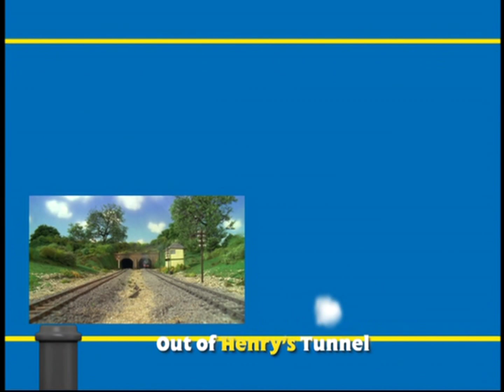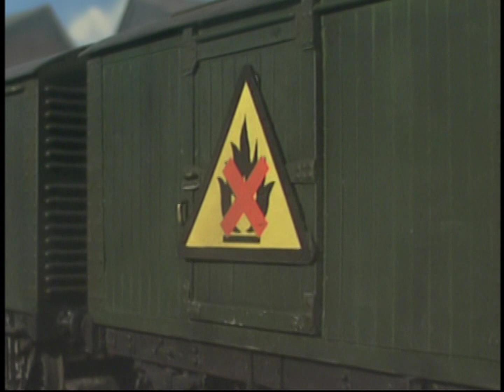Thomas & Friends | Songs From the Station (Full US DVD - Part 2 of 4) [60fps]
(Video split into four parts to avoid being blocked worldwide.)
(Blocked in Australia and New Zealand due to the episodes.)

Steam ahead to the Island of Sodor with Thomas and the engines for a true blue celebration filled with your favorite songs from the station! Follow the bouncing steam cloud while you sing along to eight fun musical tracks. You'll be joining in on the "Engine Roll Call" and happily puffing to "Patience (is a Virtue)!" Then, link up with the rest of your Sodor friends and sing an "Ode to Gordon" and more! There are more adventures around the bend with two new stories: "Thomas and the Tuba" and "Thomas and the Firework Display" with storyteller Michael Brandon. All aboard for Thomas' latest sing-along, engineered for fun!

Episodes and Songs:
0:00 - Thomas & the Tuba [Part 2]
3:31 - Surprises (Sing-Along)
6:39 - A World Around You (Sing-Along)
9:58 - Determination (Sing-Along)
13:14 - Thomas & the Fireworks Display [Part 1]

All content presented here is owned by HiT Entertainment/Mattel. It has been uploaded for archival and entertainment purposes only. No money was intended to be made off this video.